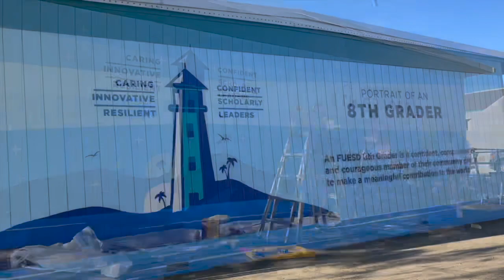Fallbrook Live Oak school mural time lapse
We were tasked to hand paint four murals in four days at elementary schools in Fallbrook CA. Five sign/mural painters got it done, here is one of the walls from start to finish – Live Oak Elementary School.